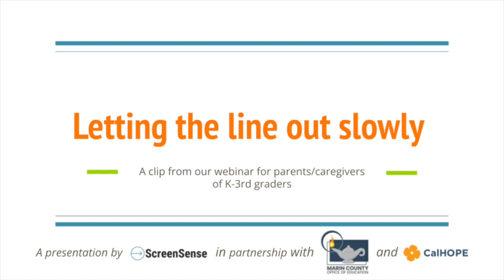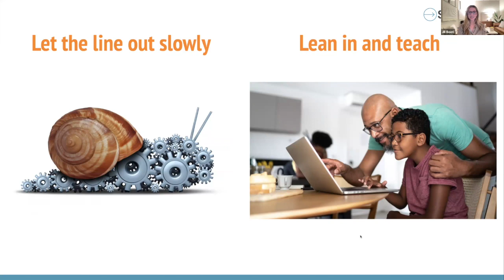Letting the line out slowly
A clip from our webinar for parents/caregivers of K-3rd graders.